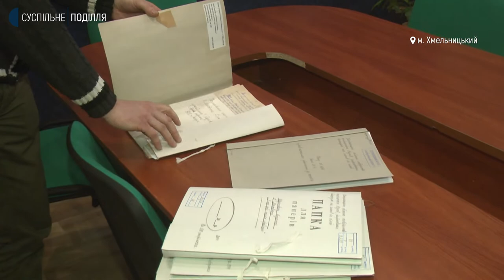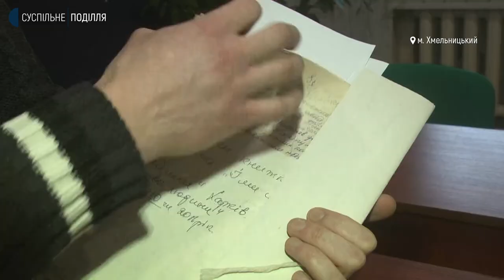Про дисидентський рух на Хмельниччині розповіли учасник та співробітник архіву області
Хмельничанин та радянський дисидент Кузьма Матвіюк каже: був один з тих, хто дотичний до подій під час операції КДБ під назвою «Блок». Її влаштували у 1970-х роках проти українських дисидентів.  Сьогодні, у 50-ті роковини від початку «великого погрому», наша знімальна група дізнавалась, як в той час був розвинений дисидентський рух на Хмельниччині та поспілкувалася з самим Кузьмою Матвіюком та співробітниками обласного архіву. Подробиці - далі.